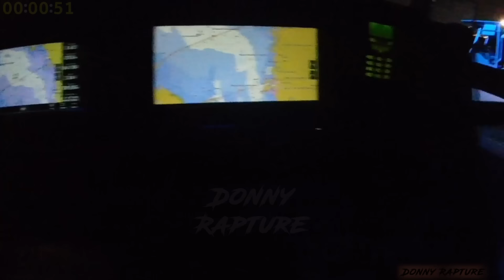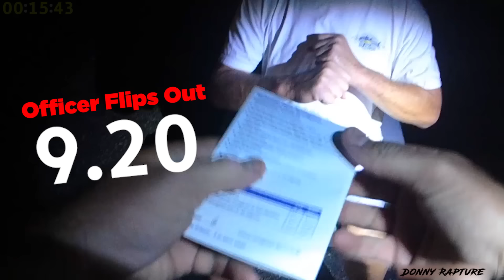Police Rescue Female Hostages Rescued From Party Boat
Police Body Cam Footage of FWC officers responding to a call where several women claim they were being held against their will by "captain steve"